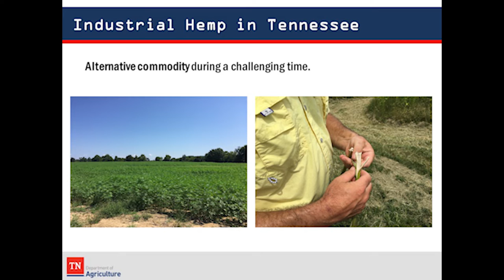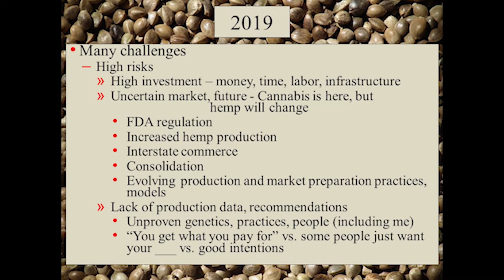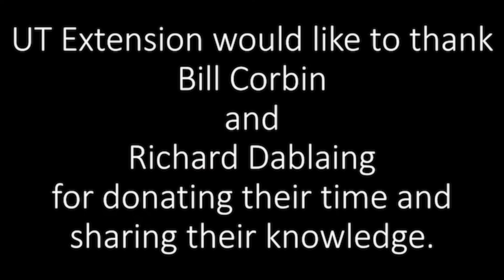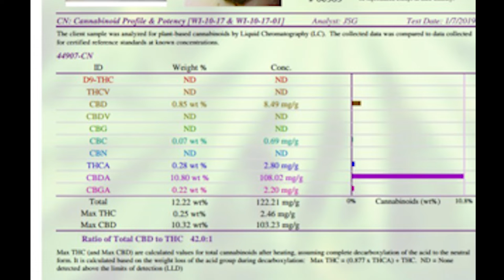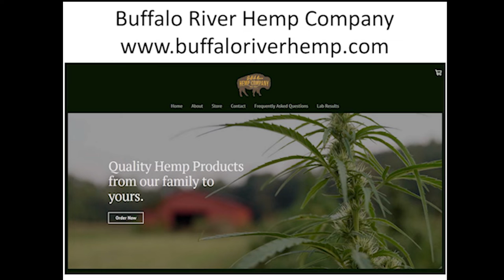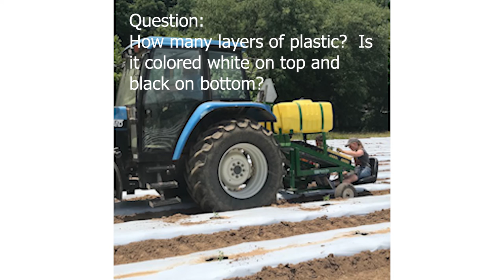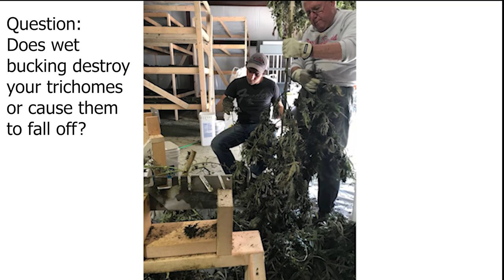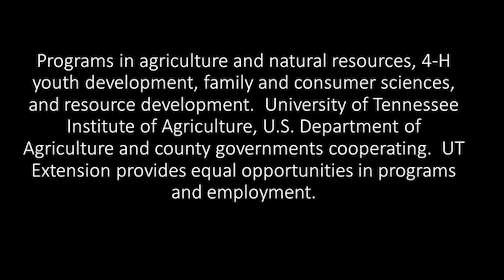Hemp Grower's Meeting 2019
To help novice licensed industrial hemp growers prepare for the 2019 growing season, UT Extension of Dickson and Cheatham Counties partnered to host a hemp grower's meeting.  Presenters included Dr. Eric Walker (UT Hemp Specialist), Bill Corbin (hemp producer, Corbin Sciences), and Richard Dablaing (hemp producer, Buffalo River Hemp Company).  Video recording was made with the cooperation of UT Extension Dickson County and UT Extension Cheatham County Extension.